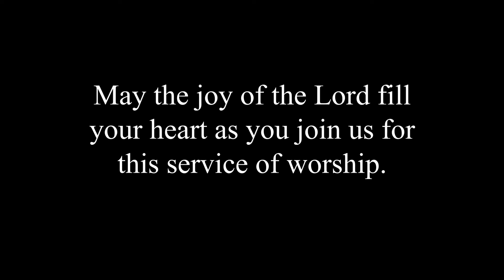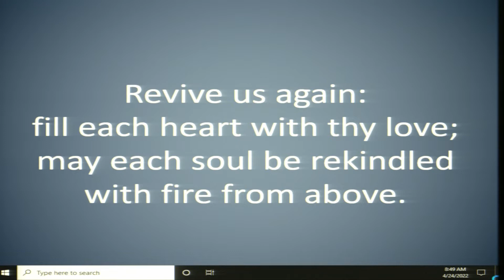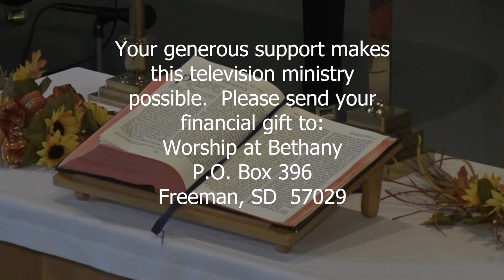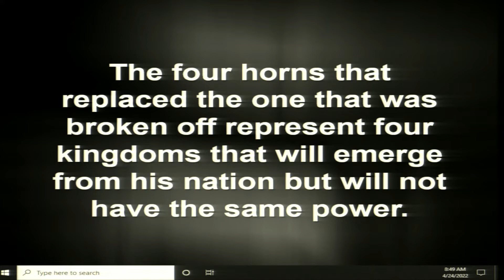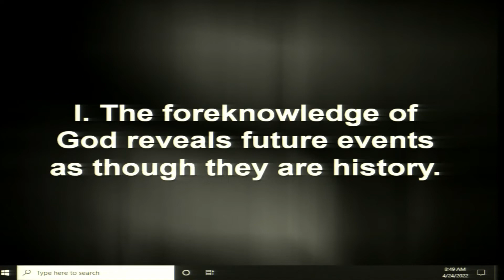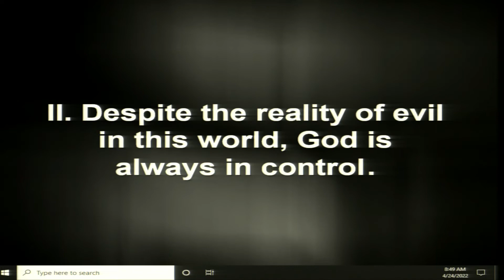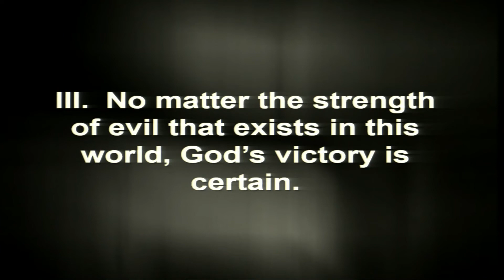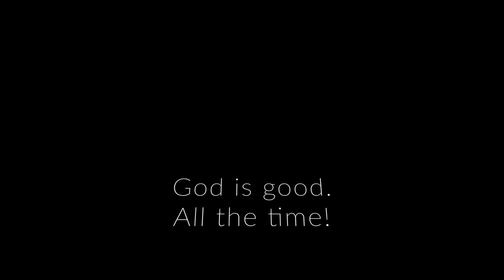April 24th, 2022